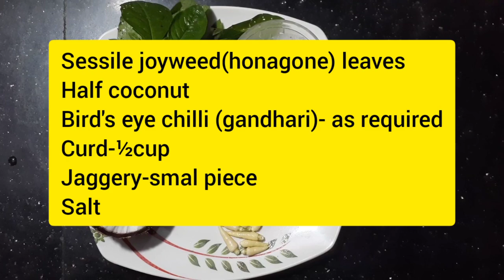sessile joyweed chutney| ಹೊನೆಗೊನೆ ಚಟ್ನಿ | ponnankannikkira chammandhi|aati special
tasty healthy aati special chutney made from tender sessile or honagone leaves.It is good for health.Yummy green chutney please try it home.

ingredients_
sessile joyweed (honagone) leaves
Half coconut
birds eye chilly (gandhari)- as required
curd_1/2 cup
jaggery_small piece
salt